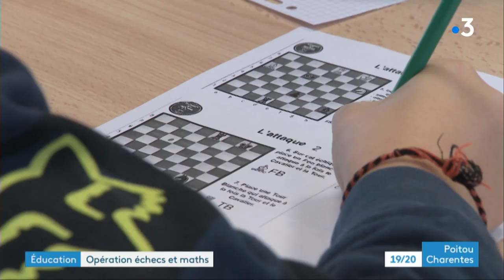Opération échecs et maths à l'école primaire de Mignaloux-Beauvoir dans la Vienne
En lien avec les 21 mesures du rapport Villani Torossian pour l'enseignement des mathématiques, la direction de l'éducation nationale dans la Vienne propose aux classes de la maternelle au CM2 un projet " Echecs et Maths" pour favoriser l'apprentissage de cette matière à la réputation compliquée.
Cela fait 2 mois que l'expérimentation est en place, la rectrice s'est rendue dans une de ces écoles.
Reportage de Louise Pezzoli, Stéphane Bourin et Caroline Lecocq
Intervenants :
- Pascale Guillon, professeur des écoles
- Bénédicte Robert, rectrice de l'académie de Poitiers
Toute l'actualité en Nouvelle-Aquitaine